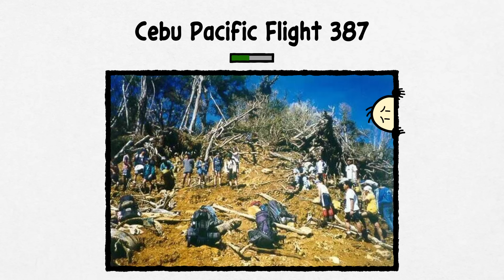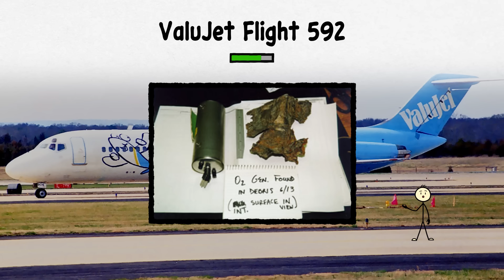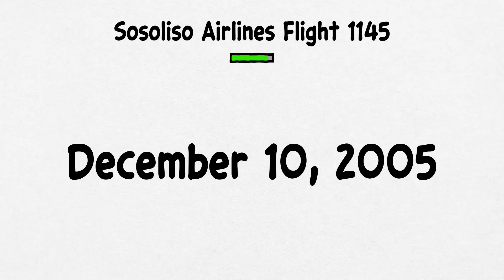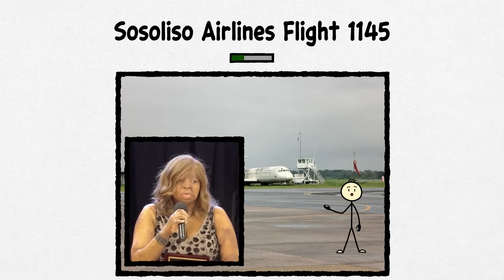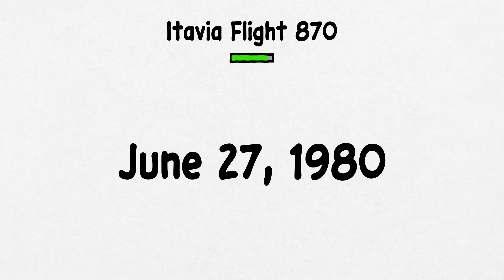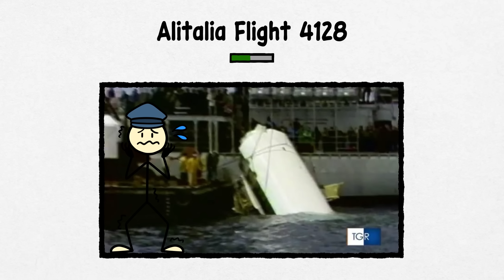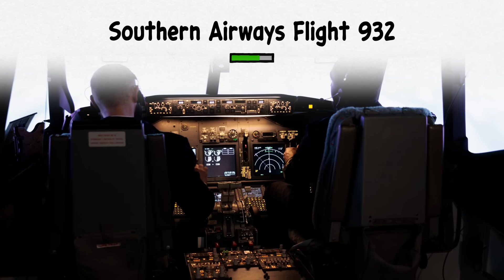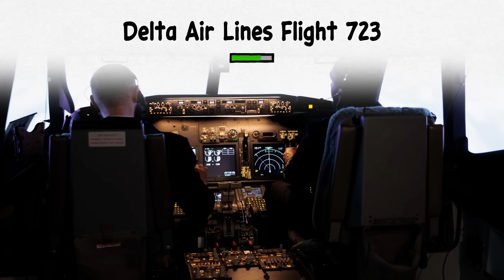Every Worst McDonnell Douglas DC-9 Accident Explained in 15 Minutes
In this video I'll break down every major McDonnell Douglas DC-9 accident — from Northwest Flight 255 to Delta Flight 723. Discover the causes, tragedies, and lessons learned from some of aviation history’s most devastating crashes.